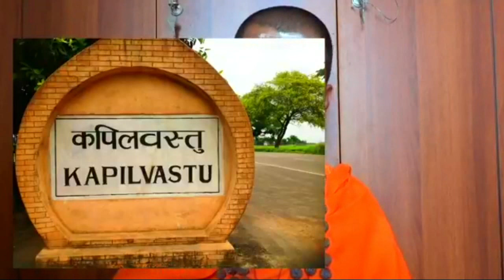உலகின் சிறந்த ஞானி புத்தர் | omgod nagarajan speech on buddha history tamil video